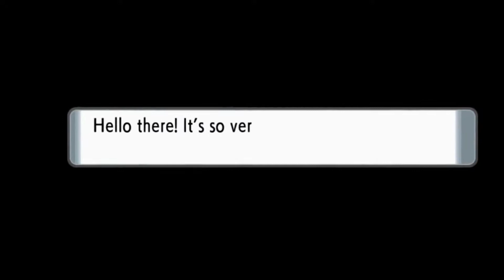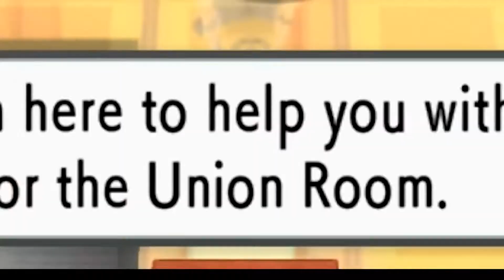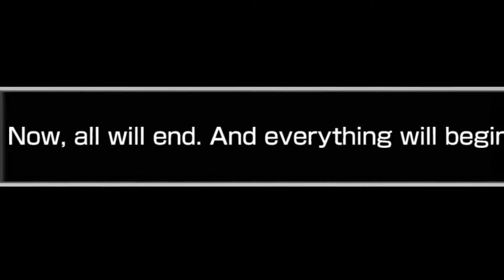Rediscover Sinnoh Pokémon Brilliant Diamond and Pokémon Shining Pearl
=== CHRIS TICEHURST CREATING OVERVIEW ===

=== My Creative Network ===